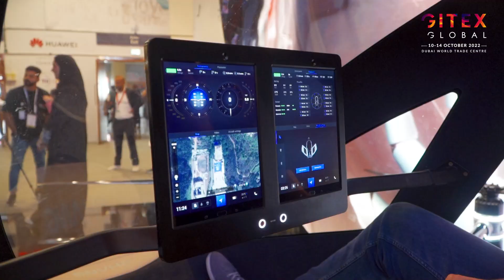GITEX GLOBAL 2022 - Roaming Reporter - EHang 216 AAV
The autonomous aerial vehicle (AAV) is able to transport up to two passengers with a total payload of 220kg and has a max. reach distance of 35km and a top speed of 130km/h. The future really is happening now!

Designed to make the lower airspace available for mobility services to everybody, the AAV uses electric green power to reduce its environmental impact and can be fully charged in two hours.